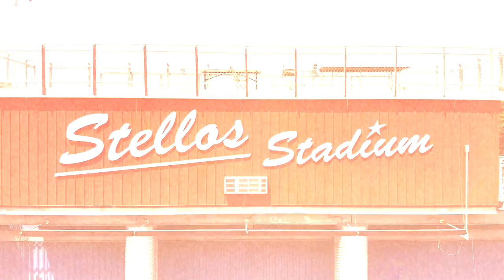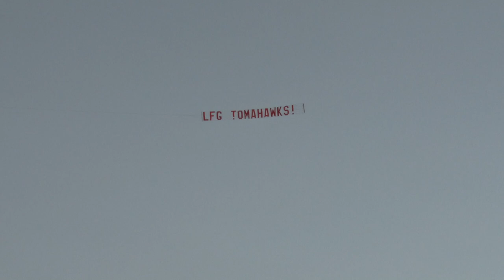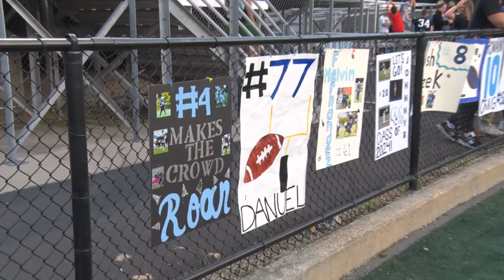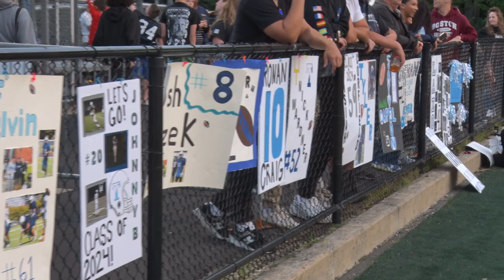Merrimack (NH) at Nashua North H.S. Football 9/1/23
Merrimack travels a couple of exits down Route 3 to take on Nashua North in NHIAA Division I High School Football.  Game played Friday. September 1, 2023 at Stellos Stadium in Nashua, NH.  Game coverage from Nashua Educational TV.